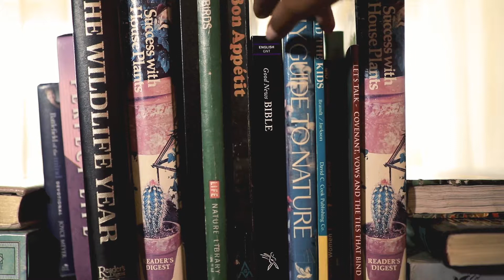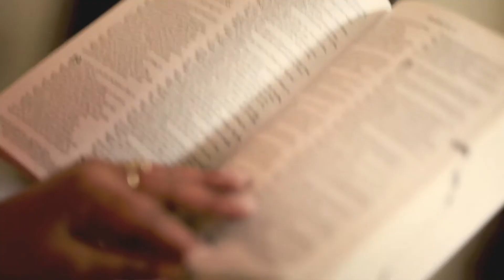EkkIesiastix - I Know A Friend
Music Video